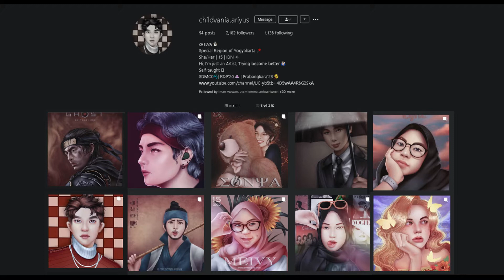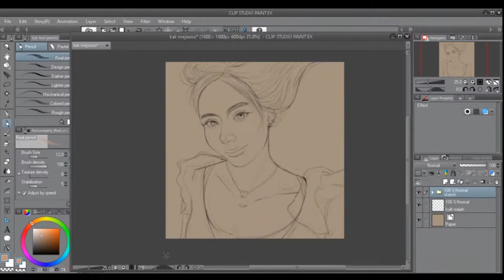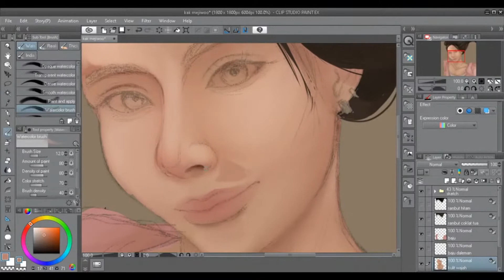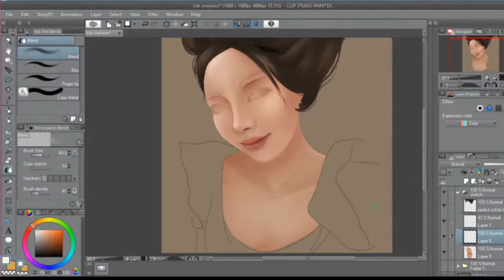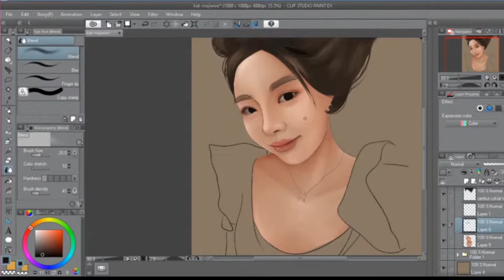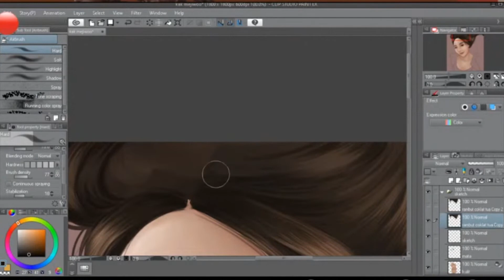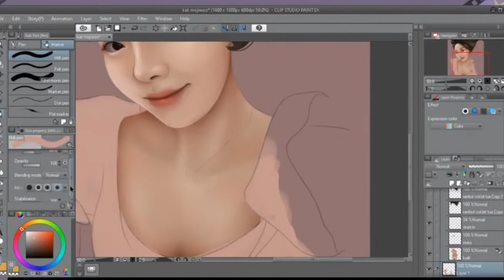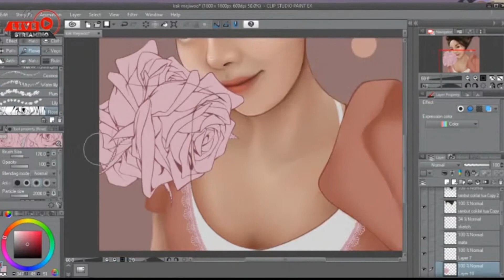Jung Jiwoo (Mejiwoo) J-Hope's Sister Fanart Speedpaint | Clip Studio Paint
Jung Jiwoo (Mejiwo) J-Hope's Sister Fanart Speedpaint | Clip Studio Paint

This Art my first time using clip studio paint, i choosing Jung Jiwoo (Mejiwoo) for my art study, i hope you like this fanart

See more my artwork at my instagram @childvania.ariyus